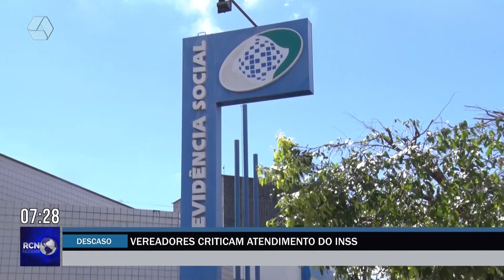Vereadores criticam atendimento da agência do INSS